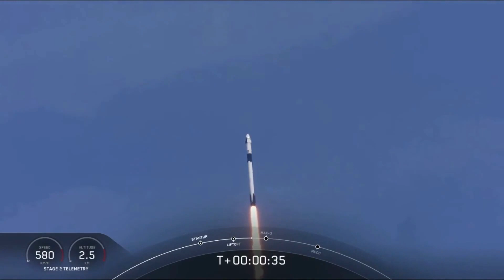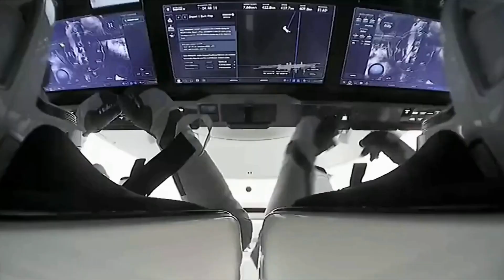NASA asks SpaceX about International Space Station Rescue Options - Soyuz Spacecraft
NASA has inquired about using a SpaceX Dragon capsule to bring astronauts home from the International Space Station (ISS) following a recent leak aboard a Russian Soyuz capsule, a NASA blog post has stated.

On Dec. 15, 2022, the Soyuz spacecraft MS-22 suffered a significant coolant leak while docked at the ISS just prior to a planned Russian spacewalk. While the leaky Soyuz poses no immediate danger to the space station or its crew, it remains unknown if the Soyuz craft is flightworthy; as such, the MS-22 crew no longer has a viable lifeboat in the event of an emergency.

In an attempt to potentially secure an alternate lifeboat for Russian cosmonauts Sergey Prokopyev and Dmitry Petelin and NASA astronaut Frank Rubio, NASA and Russian space agency Roscosmos are conducting a review of available options, which included inquiring with SpaceX about using one of its Dragon capsules as a replacement for Soyuz MS-22.
A previous report published by Reuters stated the same, but NASA's blog post confirms that the agency is, in fact, mulling using a SpaceX Dragon spacecraft as an ISS lifeboat. "We have asked SpaceX a few questions on their capability to return additional crew members on Dragon if necessary, but that is not our prime focus at this time," NASA spokesperson Sandra Jones said in a statement to Reuters published last Wednesday (Dec. 28).

Another option is for Roscosmos to send a replacement Soyuz craft. But the earliest such a mission could launch would be February, according to statements made by Sergei Krikalev, head of the Yuri Gagarin Cosmonaut Training Center near Moscow.

Roscosmos is still investigating the cause of the leak and plans to issue its findings this month. Russian state news agency TASS reported on Dec. 27 that the leak was caused by "external mechanical damage," although it remains unknown whether the culprit was a meteoroid or space debris.

Whatever the cause of the leak, the damaged Soyuz spacecraft presents a significant safety concern for the MS-22 crew, Rubio, Petelin and Prokopyev. Tommaso Sgobba, executive director of the International Association for the Advancement of Space Safety  and a former head of spaceflight safety at the European Space Agency, told Space.com that the leaky Soyuz is a huge risk.
One potential hindrance to using a Dragon as a lifeboat is the spacesuits the crew of MS-22 wore; SpaceX capsules are designed to work in conjunction with custom-tailored SpaceX spacesuits, while the MS-22 crew launched to the ISS wearing Russian Sokol spacesuits.

SpaceX has yet to issue a comment regarding the possibility of sending a Dragon capsule to the ISS to replace the beleaguered Soyuz MS-22.